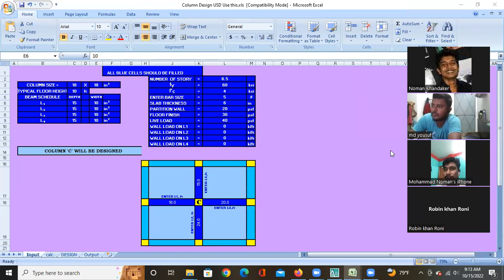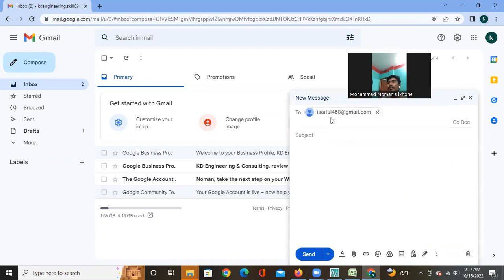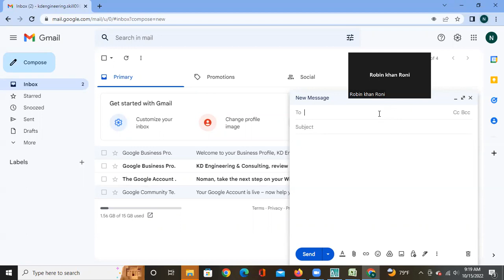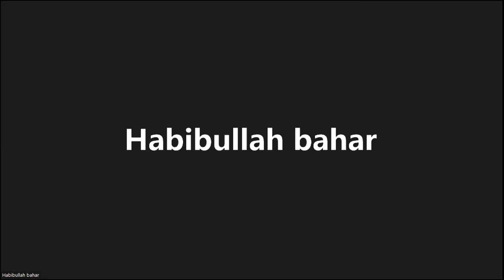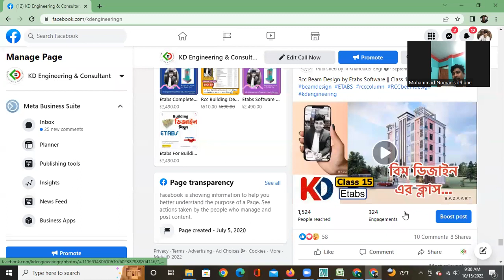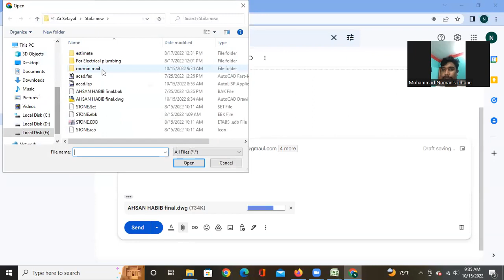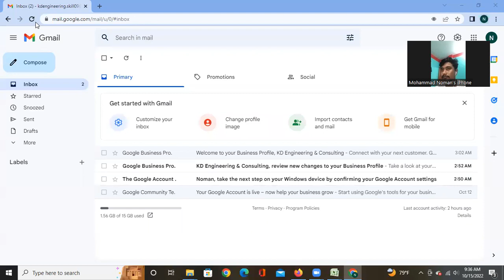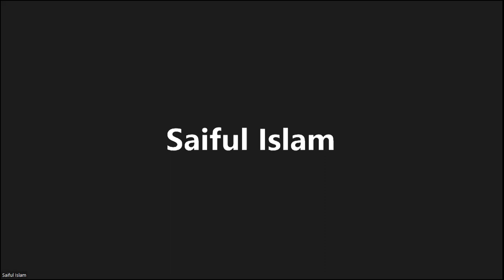Complete ETABS Software - 5 Storied Residential Building Design Tutorial-02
Complete Etabs Modeling -
5 Storied Residential Building Design Tutorial-01

✅ Etabs Rcc Building Design Course Batch 05 - Admission Going On _ at রিয়েল প্রজেক্ট এর মাস্টার Experience Shearing Live class For সিভিল_ইঞ্জিনিয়ার।

✅ Zoom & Live Class ( Online ক্লাস )
✅ Instructor:
👉Engr Noman Khondoker
👉Bsc in Civil ( UAP )
👉Structural Design Engineer ( MIEB )

👷 Structural Design Field এ রারিং ৮ বছরের অভিজ্ঞতা শেয়ার করা হবে। মিনিমাম ক্লাস ২০-২২টা

👉 Soil Test Report analysis বাংলা লেকচার দেওয়া হবে। সহজ ভাবে বুজার জন্য।

👷Most Useful Excel sheet For Rcc Building Design _ 250 টার বেশি ( ফাউন্ডেশন ডিজাইন + ফুল বিল্ডিং ডিজাইন এর সব মেম্বার + ভিডিও রেকর্ড সহ ) কমেন্ট বক্সে লিংক দিলাম_ দেখে আসুন।

👉 KD Engineering Official bd ( YouTube চেনেল এ আমাদের বেস ০১, ০২, ০৩, ০৪ ক্লাস এর ভিডিও গুলো দেখতে ভিজিট করুন )

💌 কমেন্ট বক্সে লিংক দিলাম। 🫠
✅ভর্তি ফিঃ Etabs Full complete Building_Design course লাইভ ক্লাস + Rcc Building Design Supported Excel ফাইল ( ২৫০ টার বেশি ) এর মাত্র _ 2490 টাকা !

5 storied building plan design
Building Plan and Construction
৬ তলা বাড়ির খরচের হিসাব
Building Plan with Estimate
5 storied building cost estimate
১০ তলা বাড়ির খরচের হিসাব
বাড়ির নির্মাণ খরচের হিসাব

বাড়ির ডিজাইন
Ehan tv
বাড়ির ডিজাইন নকশা
টিনসেড বাড়ির ডিজাইন
house design
bari design
home design
duplex house
duplex
duplex bari
বাড়ি
building design
tin shed house design in bangladesh
barir dijain

দুইতলা বাড়ির ডিজাইন
duplex barir design
duplex house in bangladesh
bangladesh
1 katha house plan
ঘরের ডিজাইন
2 tolabari design
২তলা বাড়ির ডিজাইন ও খরচ
barir design
Tiner ghor design
house plan
kom khoroche bari
একুরিয়ামে মাছ পালনের পদ্ধতি
১ কাঠা জমিতে বাড়ি
২-কাঠা জমিতে বাড়ি
৬ রুমের বাড়ির ডিজাইন
৩ রুমের বাড়ির ডিজাইন
1 tala house design
1 tala building design
2tala building design
2 room building drawing
2 bed room building design

building design
Design building

Barir design
Building design in Bangladesh
Building drawing
Building model
1 tala house design
1 tala house plan
1 tala building design
1 room building drawing
1 bedroom building design
2 tala building design
2 tala house design
2 tala building drawing
2 bedroom building design
2 room building drawing
3 tala house design
3 tal building design in Bangladesh
3 bed room building drawing
3 bed room building design
3 room building drawing

কম খরচে দুই ইউনিটের বাড়ি
নকসা
ডিজাইন
ড্রইং
সুন্দর বিল্ডিং ডিজাইন
অধুনিক বাড়ির ডিজাইন
বিল্ডিং ড্রইং
 বিল্ডিংয়ের প্ল্যান
 কম বাজেটে গ্রামের বাড়ির ডিজাইন
 ১০০০ স্কয়ার ফুট বাড়ির ডিজাইন

👉কেউ আলাদা করে Excel_sheet গুলো এবং BNBC 2020 এর দুইটা সুন্দর Note নিতে চাইলে পেমেন্ট করুন মাত্র _ ৬৯০ টাকা ( বিকাশ_ নাম্বার _ 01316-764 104 )

👉 কি কি ফাইল আছে এই পেকেজে কমেন্ট বক্সে এক্তা ভিডিও দেওয়া আছে দেখে নিন।

💁‍♂️ ETABS For Building Design Course টা শেষ করার পরে আপ্নি পাবেন এক্তা " Experience Certificate "